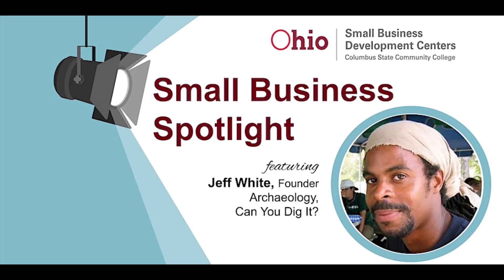Small Business Spotlight: Small Business Week w/Jeff White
This special Small Business Week edition of the "Small Business Spotlight" series we welcome: Jeff White, Archaeologist and Educator, Archaeology, Can You Dig It?

Each edition of “Small Business Spotlight” will feature an industry-specific discussion on a range of topics including business management tips, insider advice, and more.

Jeff founded Archaeology, Can You Dig It? in 2009 in his hometown of Columbus, Ohio. By that time, Jeff had worked as an archaeologist for many years, all across the United States. Jeff realized that almost none of the other archaeologists he'd worked with looked like him – in fact, he'd only encountered seven other African-Americans in the field of archaeology during that time. He realized that if he was to truly make a difference in his chosen field, he needed to introduce kids of all ages, backgrounds, ethnicities, and cultures to anthropology and archaeology - disciplines that tell the story of humanity as a whole and that truly benefit from having students from diverse backgrounds, with a variety of perspectives. Jeff recognized that he also needed to make his programming easily accessible for schools and community groups of all kinds. With that,. “Archaeology, Can You Dig It?”, a fully-mobile archaeology outreach program, was born!

Jeff holds a B.A. in Anthropology/Archaeology and has more than 16 years of experience working in the field of archaeology, having taught kids in traditional school settings, working in children's museums as a science educator and program manager, and collaborated with colleagues from the University of California Berkeley, the Ohio History Connection, and the Society of American Archaeologists.

Moderator: Bruce Walters, MS, CBA

Bruce is a Certified Business Advisor for the Ohio Small Business Development Center at Columbus State Community College, where he manages the intake process for new clients, and provides marketing, operations, and general advising services for established businesses. Bruce’s experience is predominately in insurance, human resources, entertainment, and non-profit administration. Bruce holds an associate degree in art from City College of San Francisco, a bachelor’s degree in art history from the University of California Berkeley, and a master’s degree in marketing and communications from Franklin University.